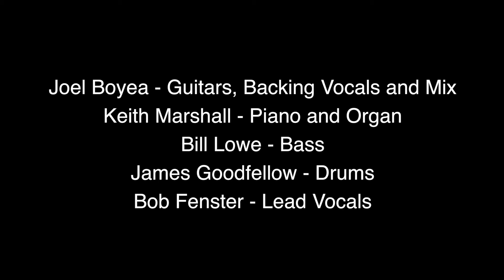I Keep Faith (Billy Bragg cover)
Joel Boyea (guitars, backing vocals and mix), Keith Marshall (piano and organ), James Goodfellow (drums), Bill Lowe (bass) and Bob Fenster (lead vocals) for Theme Music's SENTENCED week.